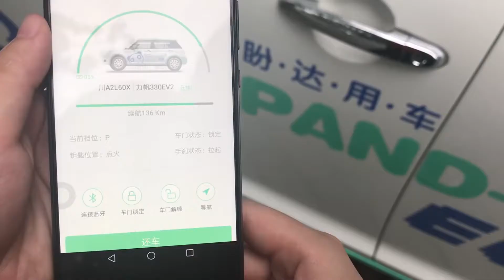E22 Roasting Peking Duck with Magnifying Glass？ Delicious and environmentally friendly